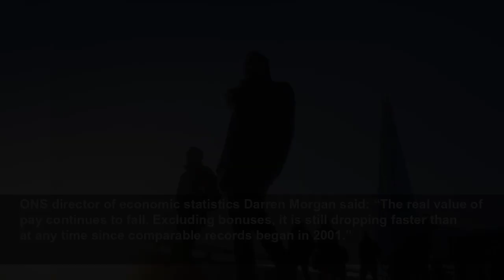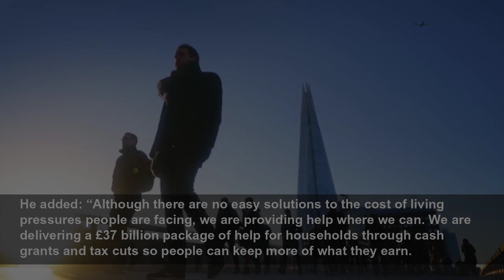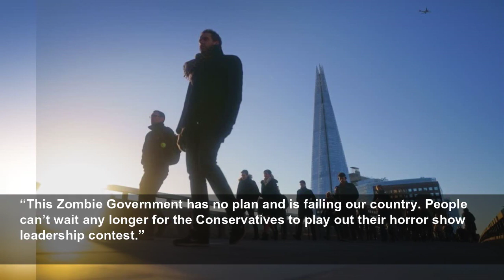Workers suffer sharpest fall in pay in at least 20 years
Workers suffer sharpest fall in pay in at least 20 years - Regular pay, which excludes bonuses, plummeted by an eyewatering 4.1 per cent in the three months to June...
Evening Standard
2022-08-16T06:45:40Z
Millions of workers are being hit by the sharpest fall in real wages for at least 20 years, official figures revealed on Tuesday
The drop contrasts with a 5.4 per cent rise in June 2021 and highlights the scale of the cost-of-living crisis in Britain.
ONS director of economic statistics Darren Morgan said: “The real value of pay continues to fall. Excluding bonuses, it is still dropping faster than at any time since comparable records began in 2001.”
The official figures also showed that the number of UK workers on payrolls rose by 73,000 between June and July to 29.7 million.
ONS director of economic statistics Darren Morgan said: “The number of people in work grew in the second quarter of 2022, whilst the headline rates of unemployment and of people neither working nor looking for a job were little changed.
“Meanwhile, the total number of hours worked each week appears to have stabilised very slightly below pre-pandemic levels.
“Redundancies are still at very low levels.
“However, although the number of job vacancies remains historically very high, it fell for the first time since the summer of 2020.”
Responding to the figures, Chancellor Nadhim Zahawi said: “Today’s stats demonstrate that the jobs market is in a strong position, with unemployment lower than at almost any point in the past 40 years – good news in what I know are difficult times for people.”
He added: “Although there are no easy solutions to the cost of living pressures people are facing, we are providing help where we can. We are delivering a £37 billion package of help for households through cash grants and tax cuts so people can keep more of what they earn.
“And whilst we cannot completely shield everyone from these global economic shocks, we are targeting this support on millions of the most vulnerable people in our society: those on the lowest incomes, pensioners and disabled people.”
But Shadow Work and Pensions Secretary Jonathan Ashworth said: “Today we see yet another record fall in real wages, and further proof that the Tories have lost control of the economy.
“Because of the Tories’ failure on the economy, families face plummeting real wages and soaring energy bills. Yet, this Zombie Government is offering no solutions to the cost of living crisis.”
Liberal Democrat Treasury spokesperson Sarah Olney, MP for Richmond Park, added: “Families are being hammered by a cost of living catastrophe and yet the Government is nowhere to be found.
“This Zombie Government has no plan and is failing our country. People can’t wait any longer for the Conservatives to play out their horror show leadership contest.”